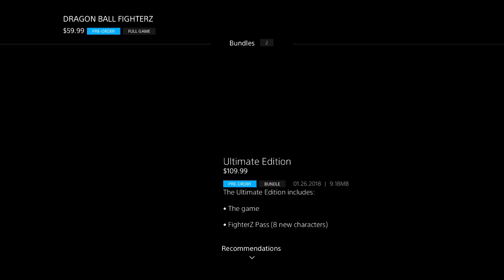Dragon Ball FighterZ - On PSN